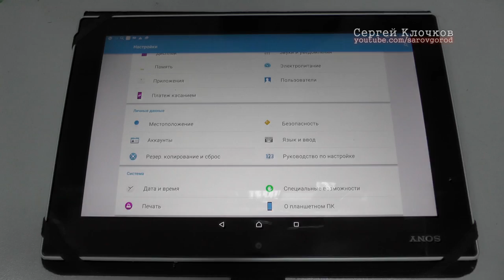Не работает микрофон на Sony Tablet hard reset